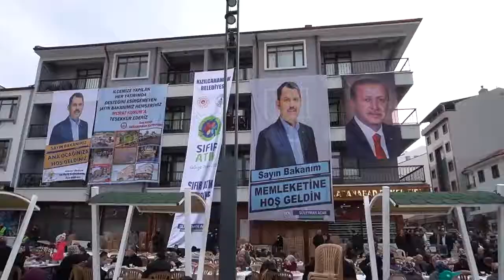Bakanımız Murat Kurum Kızılcahamam'da